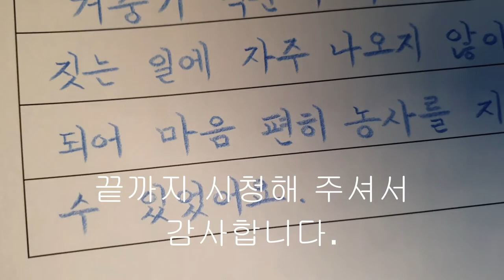[악필교정 방법]초등학교 국어활동 4학년 2학기 57쪽 6단원 기초다지기 글자 바르게 쓰기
영상  중 기울어진 세모형은 기울인 세모형으로 정정합니다.
출처: 초등학교 4학년 2학기 국어활동 57쪽 6단원 기초다지기
색연필: 스테들러 노리스클럽 코끼리 색연필 1287
칸공책: 보조선이 있는 5칸 공책

Elementary school Korean language activity 4th grade 2nd semester, page 57, writing letters with support correct writing
Hello?
even realizing.